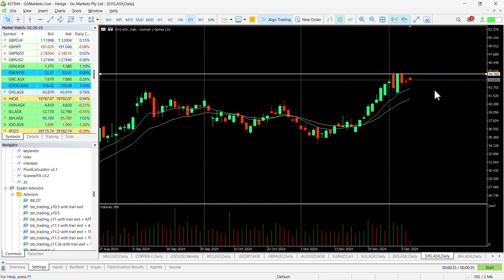ASX Chart of the day GYG - International Mexican restaurant chain may breach next key level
Guzman Y Gomez Limited (GYG) has differentiated its business by delivering clean, fresh, made-to-order, Mexican-inspired food. Food is served to guests via multiple sales channels, restaurant formats and dayparts. The company's network of 210 restaurants (as at 31 March 2024) spans four countries, including 185 restaurants in Australia, 16 in Singapore, 5 In Japan and 4 in the US. These restaurants operate under a variety of different formats including drive thru, strips, and other formats such as food courts and universities